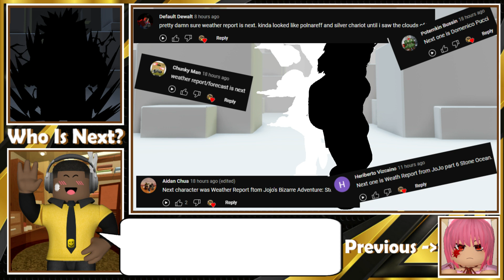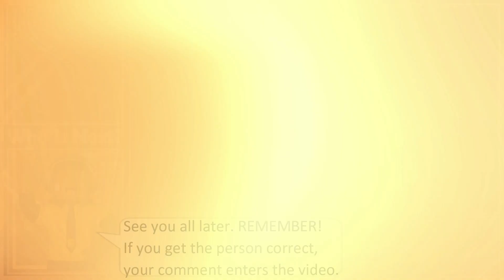Roblox Jojo's Bizarre Adventure Part 6: Stone Ocean - Weather Report Roblox Cosplay Showcase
In this video, we'll be dressing up as the Jojo's Bizarre Adventure Part 6 character Weather Report for Roblox!

This cosplay tutorial is an easy and fun way to dress up as one of your favorite characters from Jojo's Bizarre Adventure. We'll be using Roblox to create our cosplay scene, so you can learn how to create your own cosplay scenes. This is a great tutorial for beginners or those who want to learn more about making cosplay costume for Roblox.

All music used in the video and characters being cosplayed belong to their original creators.